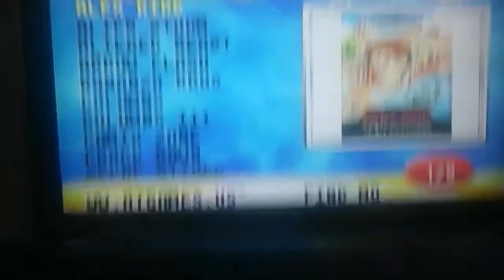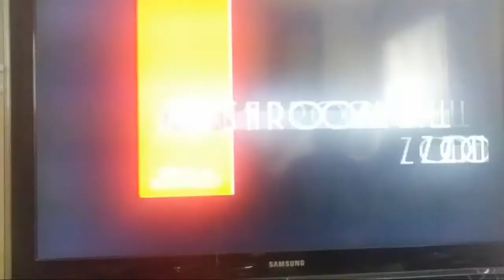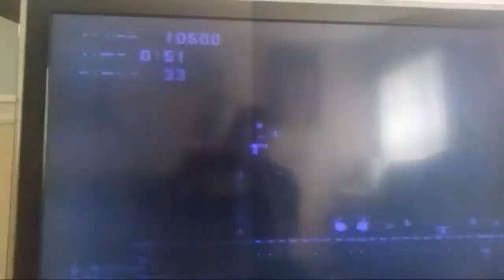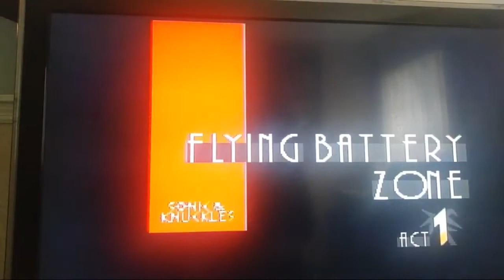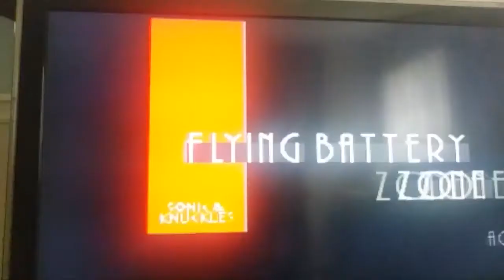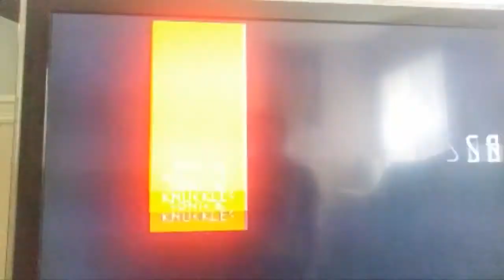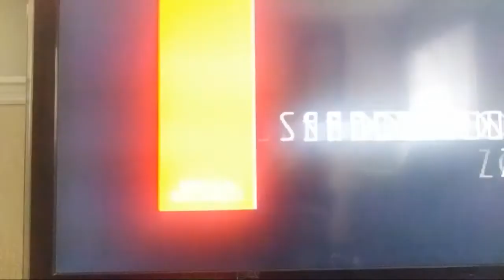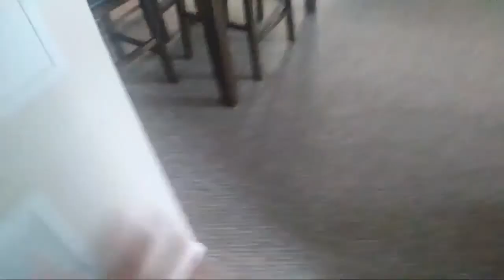Lets play sonic and knuckles!